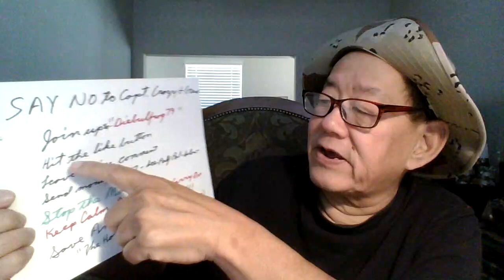'Diebulfrog79: Hard truths - Our Winter of Discontent, VR for Dad on Ewe Tube. Sheeple time.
Topic: Hard truths - Our Winter of Discontent, VR for Dad on Ewe Tube. Sheeple time. It's nuts! (Real title)

1.) Repeat the Phase "Give money to Uncle Al" , three time a Day.
2.) Print out - one month food lists, give to people and smile.
3.) Send $2.17 to Uncle Al, Or send Amazon gift cards .
4.) Join up and help out Old Uncle Al reach 5,000 subs.
5.)  Check out Garden State Gardener, Camppatton Family Compound, Idaho Garden Girl.
6.) lots of Mental Zombies.
.) Stay Alive.

Yes folks. Help end SHTF, send $2.17 to Uncle Al. I need $240 dollars for the food pantry for Nov. Thank you for those who donated on line. God Bless. Stop the madness, save America from 2040. 17 years left.

Be humble